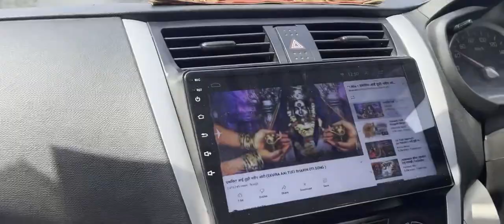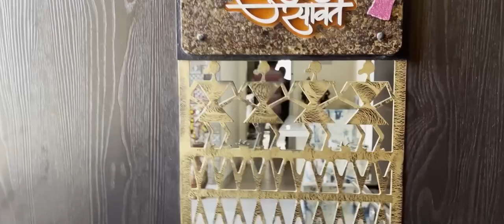Real life of Kamlesh Sawant | Gaitonde of Drishyam movie | Roshan Gharat Vlog | Gaurav Kotwal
Roshan Gharat Present ..

Real life of Kamlesh Sawant…😯🤘
( Gaitonde of Drishyam movie )

FT
KAMLESH SAWANT

Communicators
Roshan Gharat
Gaurav kotwal